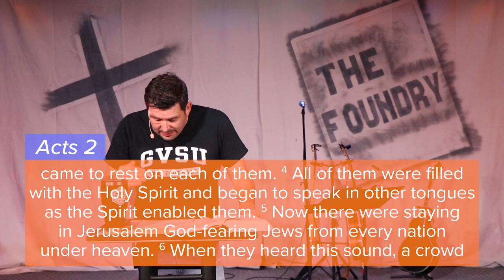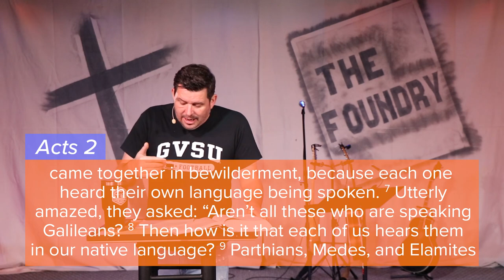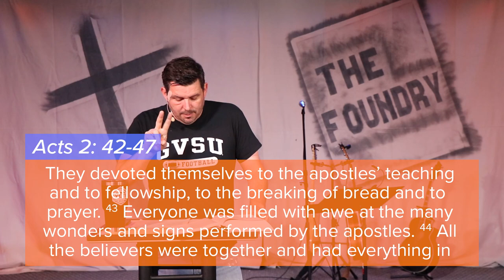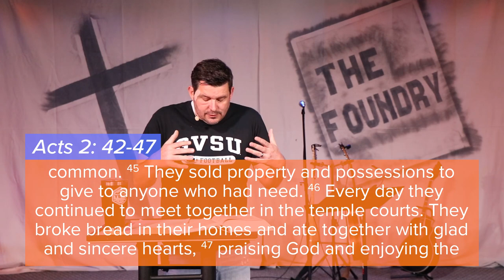Acts 2: 42 | Eric Folkers